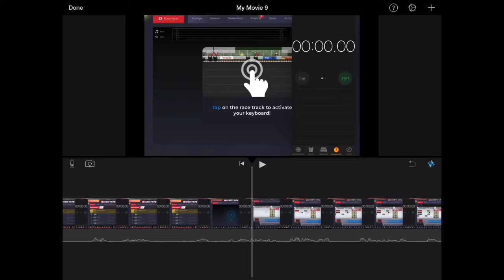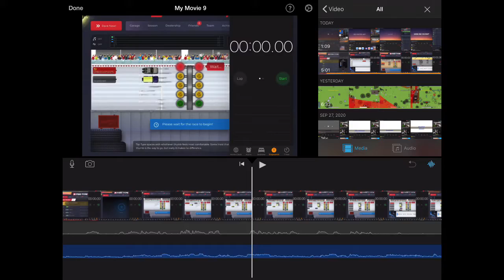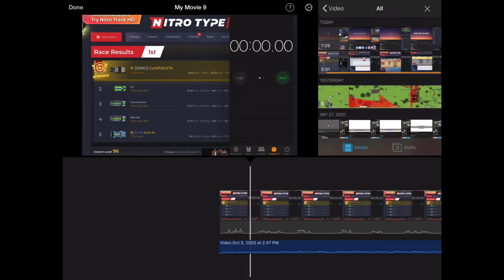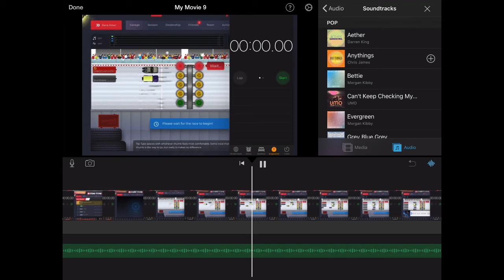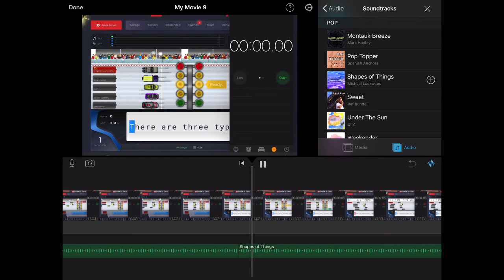How To Put In Music In Your YouTube Videos Using iMovie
Like if this video was helpful and comment.